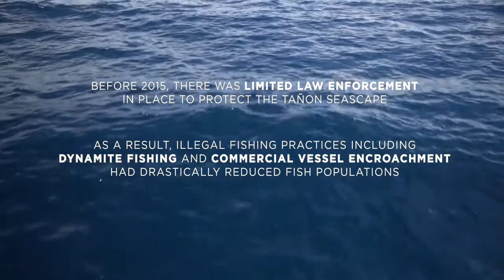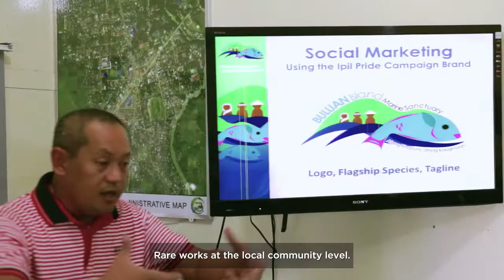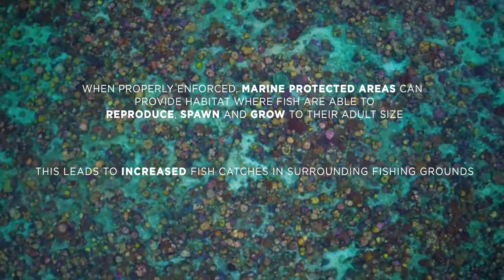Bloomberg Philanthropies' Vibrant Oceans Initiative - Fisheries Reform in Tañon Strait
Bloomberg Philanthropies' Vibrant Oceans Initiative is boosting fish populations while empowering local communities in Tañon Strait.